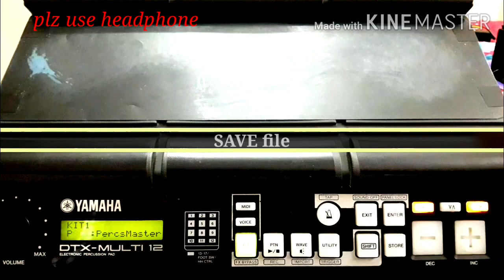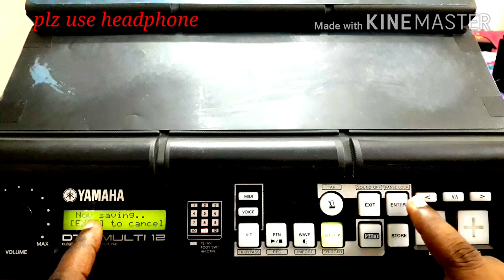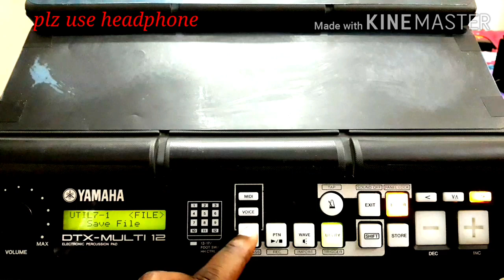SAVE file & LOAD file /- யை எப்படி use பண்ணுவது/how to use this - SAVE file & LOAD file/-23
This settings verry use full in yamaha dtx muli 12 pad 🍒